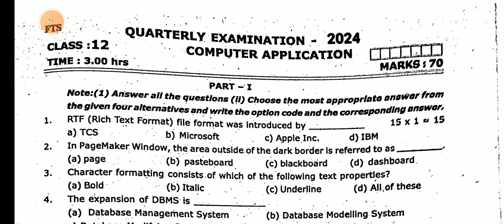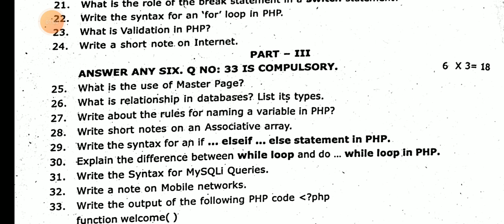12TH STD COMPUTER APPLICATION QUARTERLY EXAMINATION SEPTEMBER-2024 ORIGINAL QUESTION PAPER 12TH STD